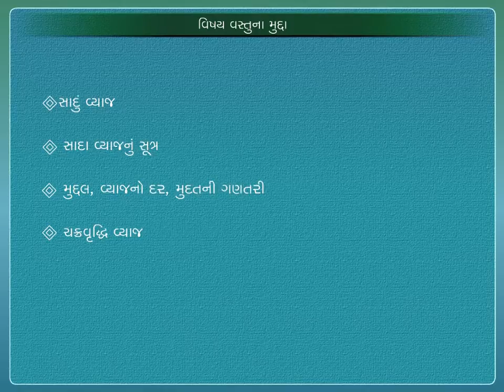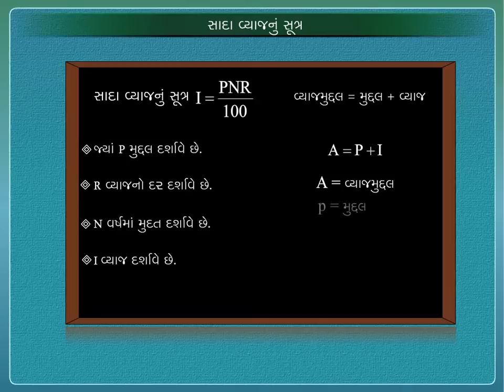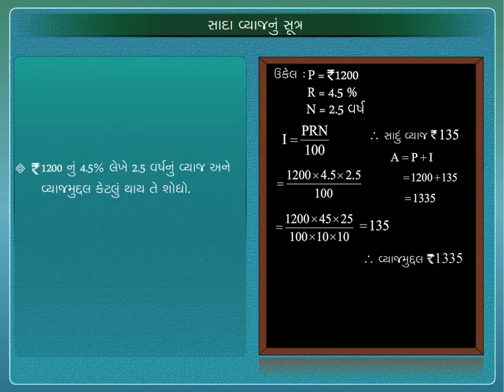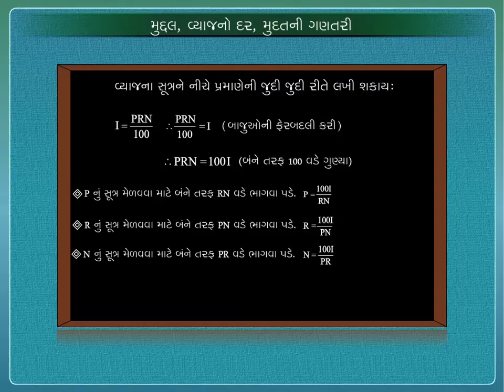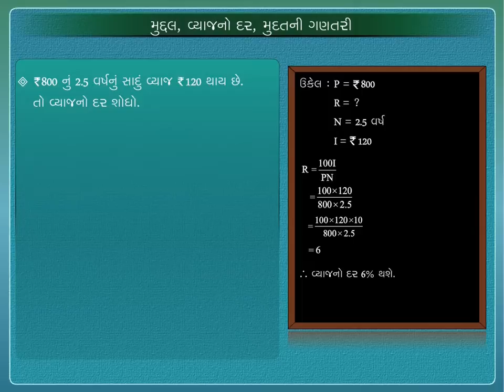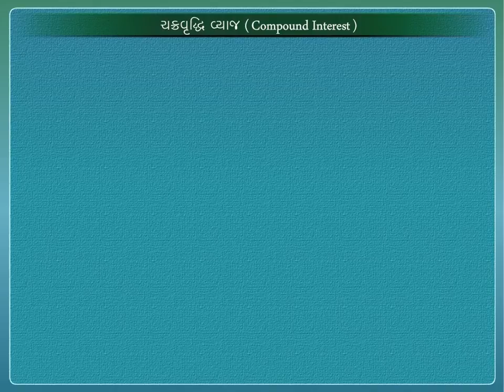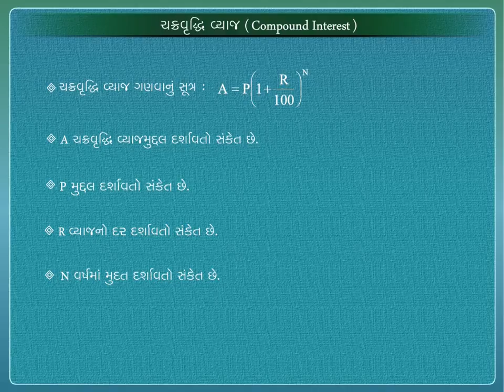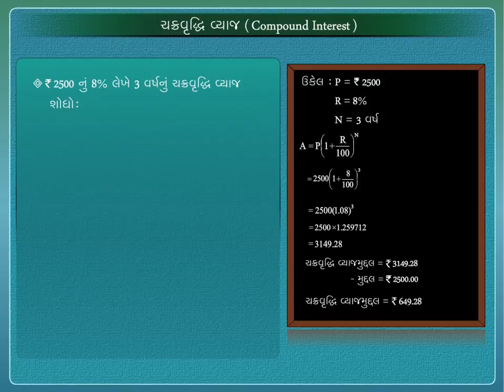Simple and Compound Interest - Gujarati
This module explains about simple and compound interest with examples.